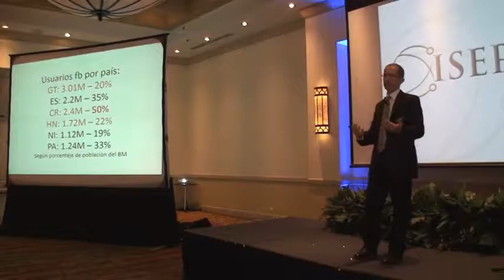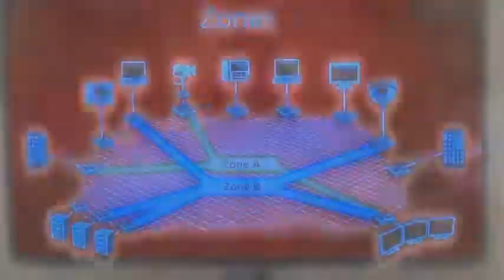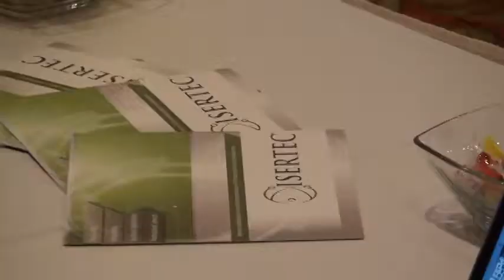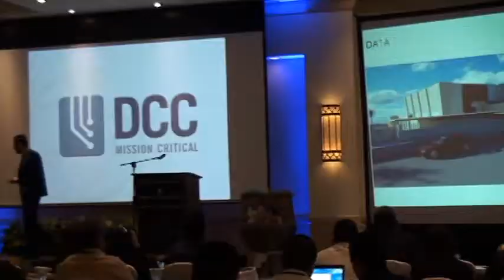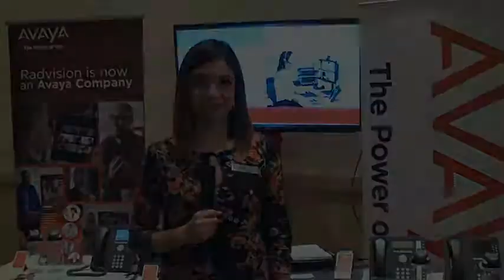TELECOM BREAK 2014 TEGUCIGALPA HONDURAS